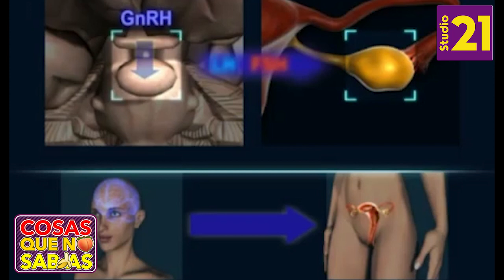¿Por qué cambia el estado de humor de la mujer?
¿Alguna vez te has preguntado a que se deben los cambios de humor en la mujer? No solo las hormonas están relacionadas con esto, influyen varios factores y en Cosas Que No Sabias de, te decimos cuales son.